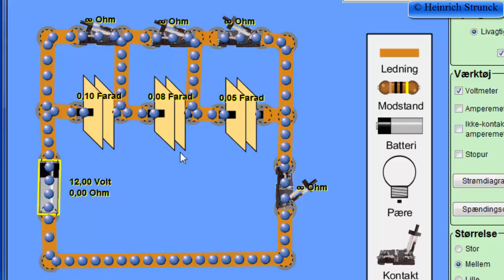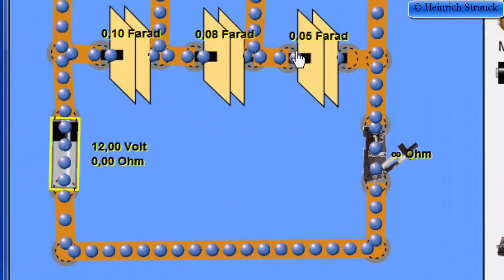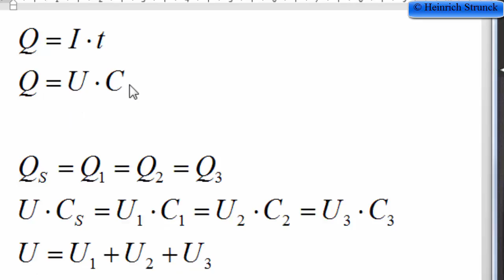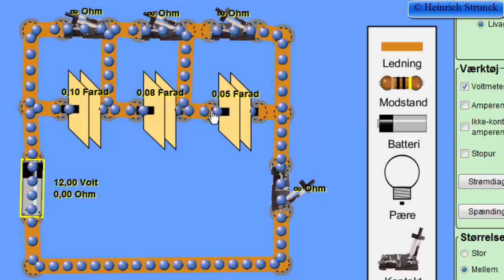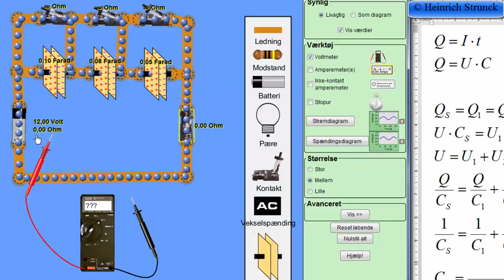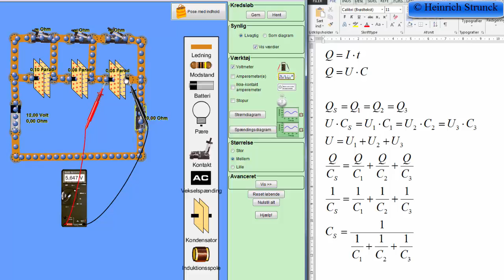DC 16 Kondensatorer i serie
Kondensatorer i serie